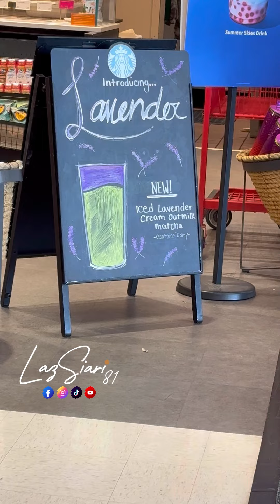Mi día sola sin hijos y marido 🥰🥰 que descanso 😅😅